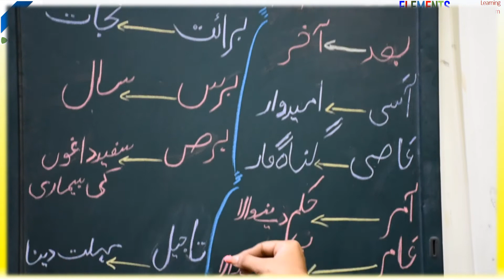Urdu Vocabulary | words likely to be confused